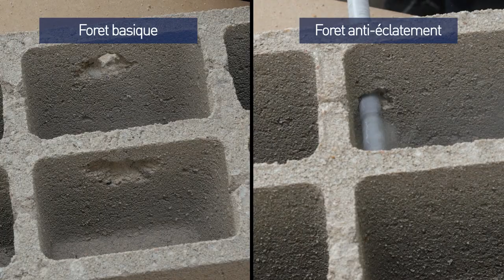Tuto percage FRANCIAFLEX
Cette vidéo vous présente les bons gestes pour réaliser un bon perçage.
Pour information, vous trouverez ci dessous quelques liens pour plus de renseignements.